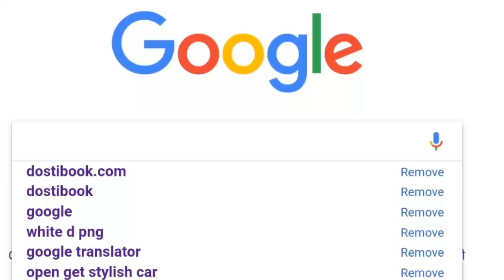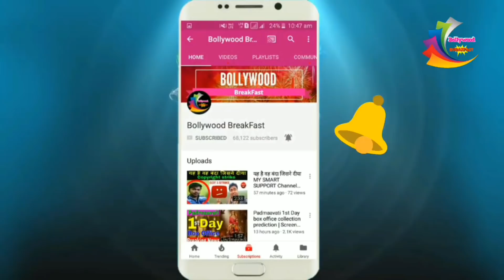सलमान खान का धमाका 💥 | 53+ देशों में रिलीज़ होगा सलमान की फ़िल्म भारत | 53+ Country Release Bharat..